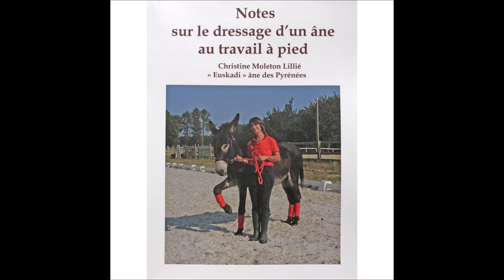Zoom Équestre: Christine Moleton Lillié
Cavalière désireuse de redonner aux ânes leurs lettres de noblesse Christine Moleton Lillié, nous fait partager sa passion et nous présente son livre : "Notes sur le dressage d'un âne au travail à pied".

Interview réalisé par Chantal Van Tri sur le Salon du Cheval de Lyon EQUITA 2021
EQUILIVRE